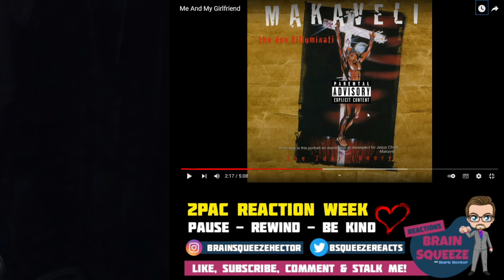2pac - Me and My Girlfriend | 2PAC TAKES SHOTS WITH BOTH HIS GUNS! | KILLUMINATI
KILLUMINATI : The 7 Day Theory ALBUM REACTION
2pac - Me and My Girlfriend

Have patience and help me out in the comments section for lyrics I miss or song suggestions. Dont worry so much about the pause button action I got going on...
2022 is about positive vibes :)